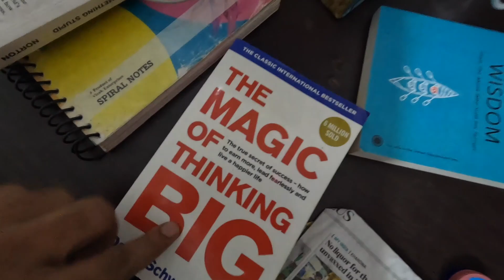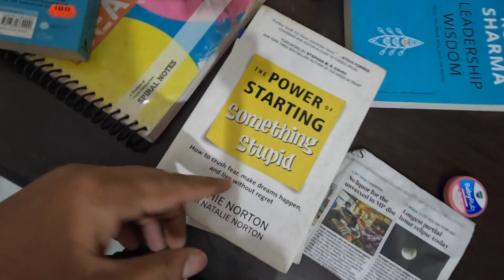Family Comedy Ho Gai 😍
Hey friends, Hope you enjoying our family vlogs...Thank you and lots of love to all of you ❤️